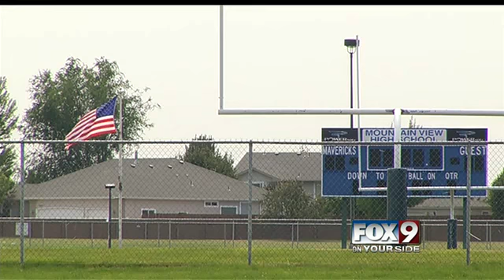Valley athletes - high school and recreational - slogging through smoky air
This year, every athlete at all five of the high schools in the state's largest district began training for the fall campaign by gulping down giant breaths of smoky air.